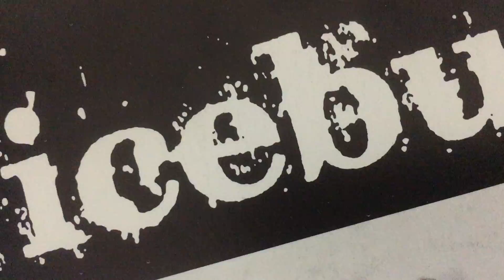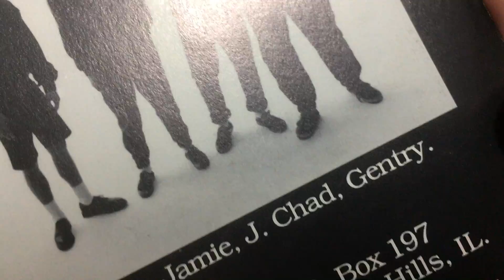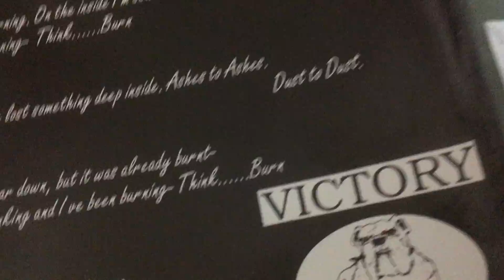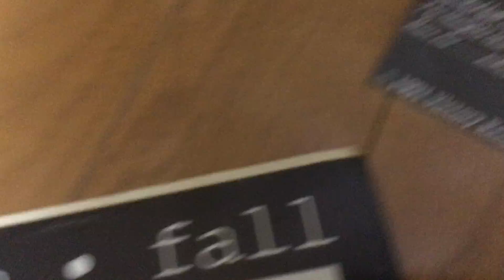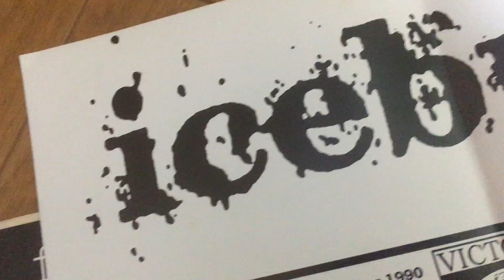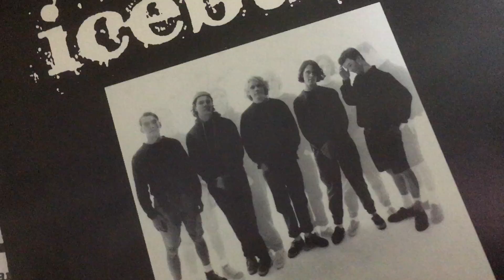ICE BURN 7inch EP 90 BURN VICTORY REC. Collective SALT LAKE CITY HARDCORE NYHC STRAIGHT EDGE SXE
アイスバーン
先週末を過ぎて、周りの気の流れが少し変わったように感じる。
ってことで、今週のテーマは、Inner Strength(内に秘めたる強さ)を感じるバンドを紹介していくことで、自分の気を引き締めていこうと思う。
今日は、これ。
ICE BURN ソルトレイクシティ。
91年の1st EP、初期Victoryからのリリース。
ICE BURNはIce Burn Collective名義でもJazzや様々な音楽を取り込んだアルバムをだすなど、幅広く活動してる。
自分はさほど詳しくはないけど、あまりアカデミックになりすぎない、この1stぐらいが好き（笑）
これ、みんなはどぉ？

Check my
INSTAGRAM guntjq